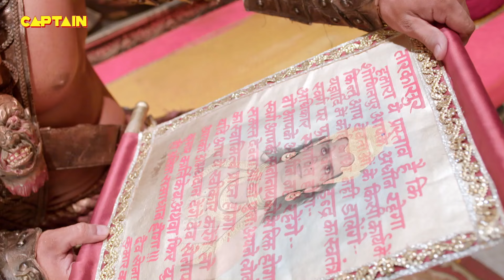कार्तिकेय ने कैसे किया इस दानव का अंत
The Gods fear that Parvati's Rudra Roop will bring only destruction and death to the world. Parvati is determined to kill all the Gods who caused the death of Ganesh. The powers of the Gods are no match in front of Parvati's divine forces. To bring an end to destruction, Parvati asks Mahadev to bring Ganesh back from death.61